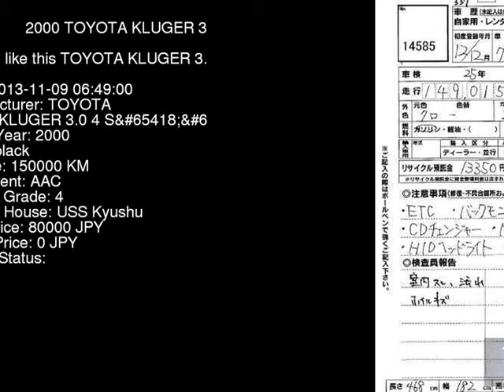2000 TOYOTA KLUGER 3.0_4_S MCU25W